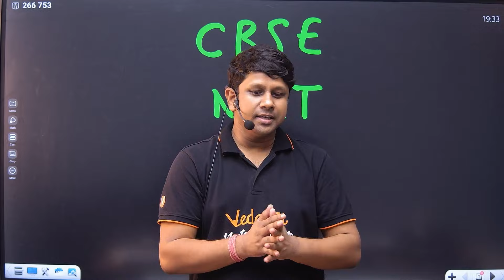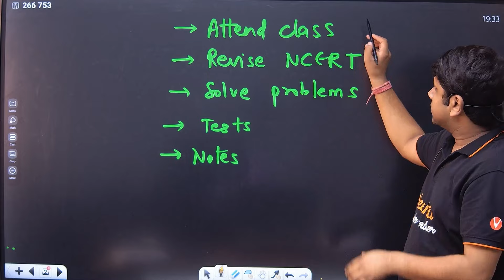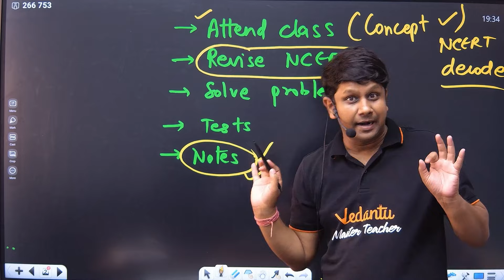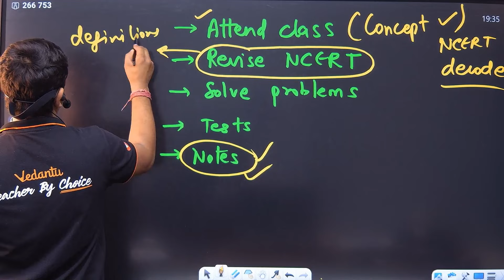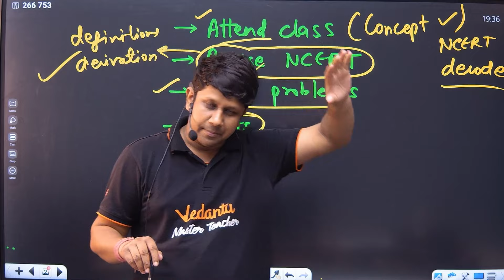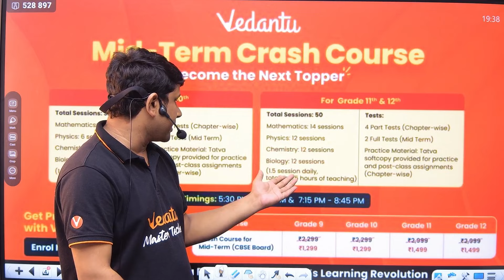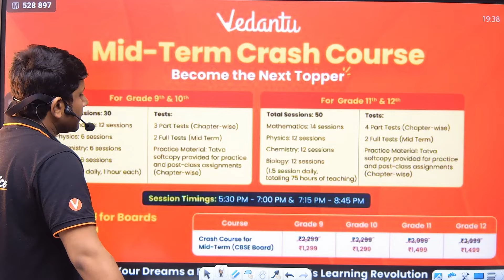NEET & Boards की Preparation | कैसे Manage करें? | CBSE 2025